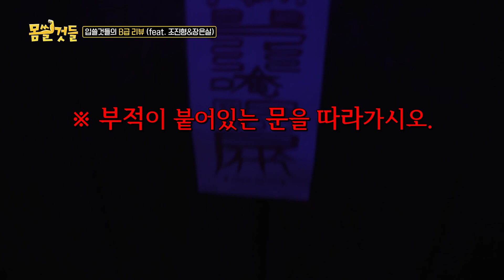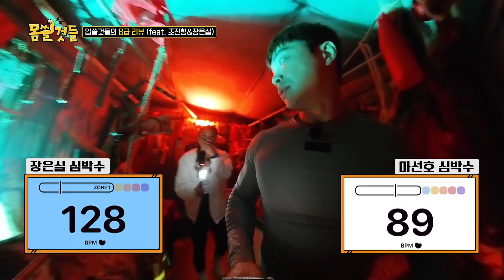특별 게스트 조진형, 장은실! 살귀옥 비-하인드 스토리를 풀어드립니다~ [몸쓸것들 4회 하이라이트]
[몸쓸것들] 비하인드, Full영상, 미공개는 오직 이 채널에서만 보실 수 있습니다!
매주 금요일 저녁 8시 본방사수!

대한민국에서 피지컬로 자신 있는 사람들이 모였다!
오직 ‘몸’ 하나만 가지고 지구상에서 할 수 있는 기상천외한 챌린지에 맞서며
인간의 육체적 한계를 넘어설 핏줄 터지는 도전! [몸쓸것들]

👊AXN / K-STAR / MBCevery1 동시 방송

👊[몸쓸것들]의 프로그램 정보는 아래 사이트에서도 확인 가능합니다.

👊[몸쓸것들 : S급 피지컬의 챌린지 100]은 웨이브, 티빙에서 보실 수 있습니다